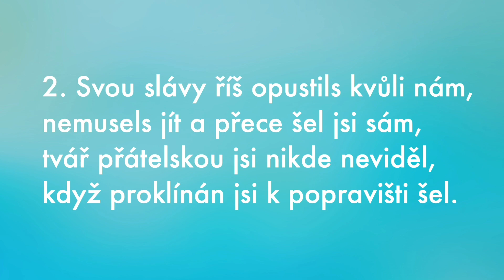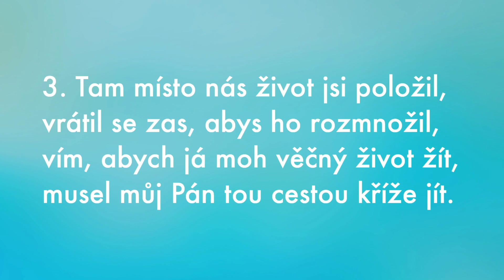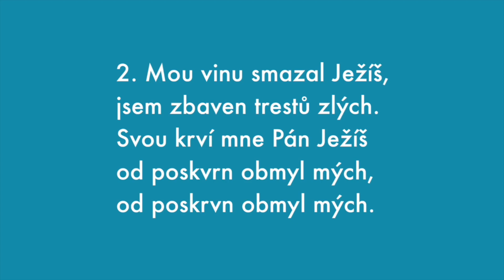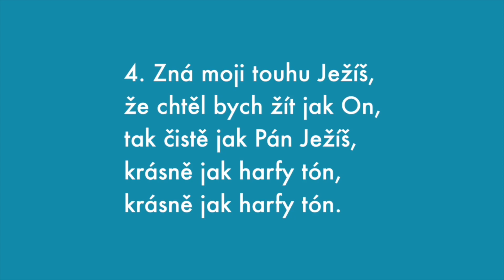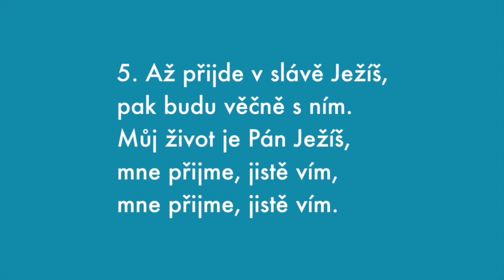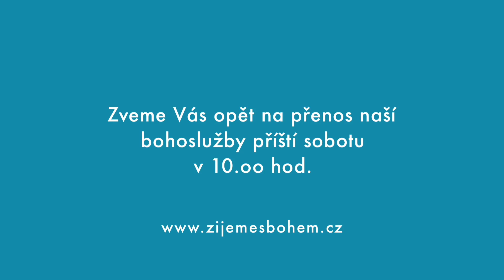Bohoslužba - 3.4.2021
Křesťanské společenství CASD Znojmo.